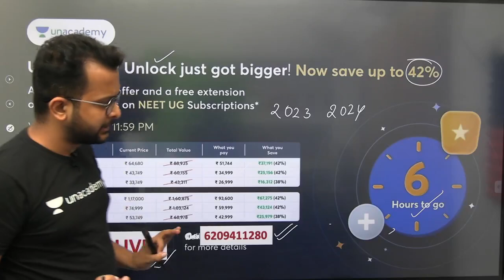Important Update for NEET 2023 & 2024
Ab Average Baccha bhi Bnega Topper

Subscription lene ke bad Exclusive Circle for AIIMS Delhi me add hone ke liye screenshot send krna whatsApp pe - 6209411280

Use Code - KUMARLIVE